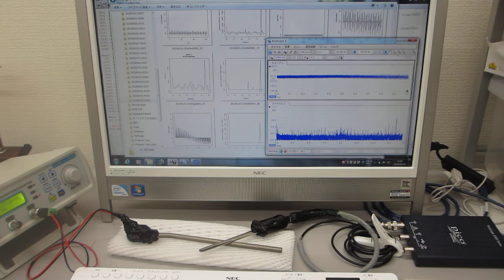超音波システム（音圧測定解析 100MHz、発振制御 25MHz）